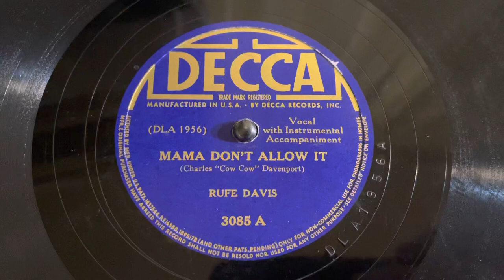“Mama Don’t Allow It” Rufe Davis - Decca 3085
“Mama Don’t Allow It”
Rufe Davis
Decca 3085